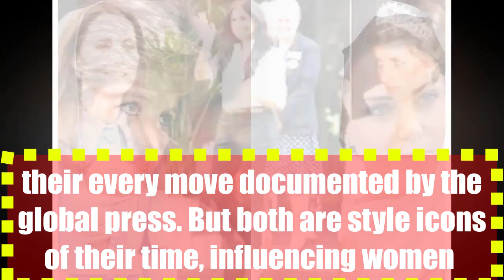Kate Middleton was completely twinned with Princess Diana in this red Coat +photos